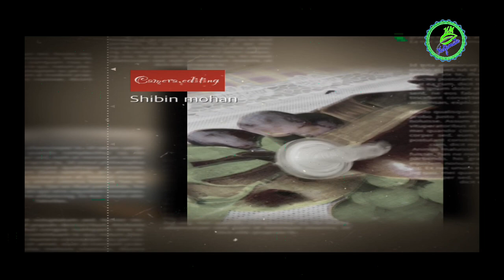3d origami swan tutorial | DIY Paper Crafts Swan |3d origami swan tutorial step by step in malayalam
3D origami swan tutorial step by step.
This is a video about how to make 3d origami  Swan , for this 3d origami swan  model I use normal colored  printer paper 80gsm and the  normal copy paper A4 paper 80gsm